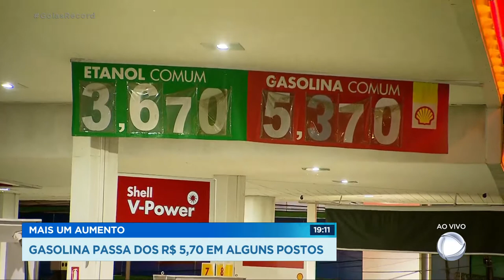MAIS UM AUMENTO: GASOLINA PASSA DOS R$ 5,70 EM ALGUNS POSTOS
EU VOU CHAMAR AGORA A FERNANDA ARCANJO E O PAULO HENRIQUE SANTOS PRA FALAR DE UMA COISA QUE O BRASILEIRO NÃO AGUENTA MAIS. MAIS UM AUMENTO DE COMBUSTÍVEIS.